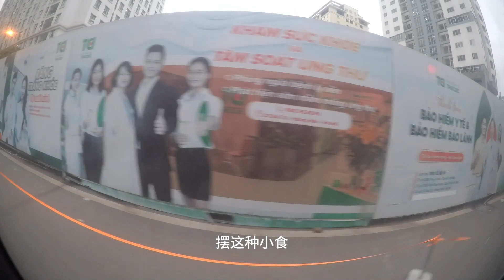从南宁到达越南 如何从南宁到达越南 从友谊关到达越南 越南上下班 越南河内 河内老城区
大家好，这是一个关于分享生活，摄影，古董的频道，欢迎大家的光顾！
分享生活见闻，分享传统照相器材使用技巧，胶卷摄影，以及逗趣视频分享，我会教大家如何创建Solidworks的3D模型，AutoCAD等请关注抖音，北山老二。